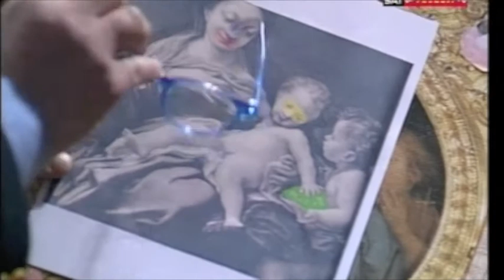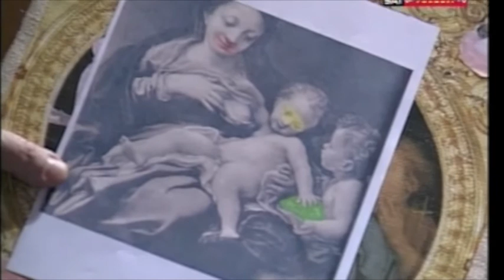IL PAPPAFREUD di Ottavio Rosati: "Mio figlio non mi mangia"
Una puntata del programma "Il Pappafreud" di Ottavio Rosati per Raisat Gambero Rosso, scritto e condotto con Alfredo Antonaros. Il gioco televisivo si basa sull'idea che Sigmund Freud si sia reincarnato in Teto, un Cacatoa Alba. Il Pappafreud va a spasso per mercati e ristoranti dove raccoglie i biglietti lasciati dal pubblico con una serie di domande sul mondo del cibo.